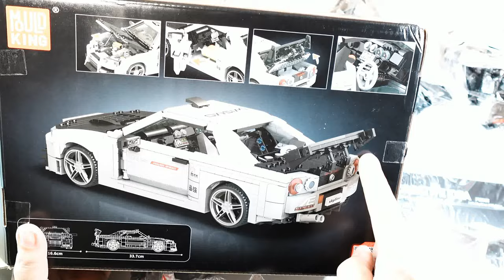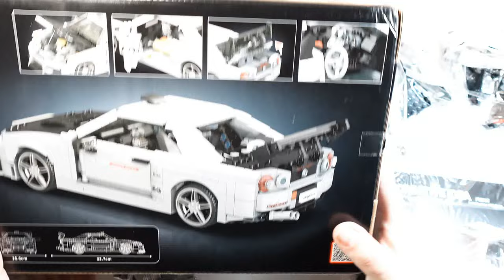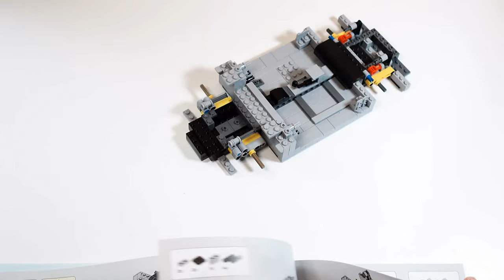WATCH ME BUILD MOULD KING NISSAN SKYLINE R34 GTR SET 10113 SPEED BUILD AND REVIEW, LEGO ALTERNATIVE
Welcome back to my latest build, as voted by you on my last poll,
I have also order up around 5 more sets for future build options,

As for this set, i think it looks great, even if it is a little fragile (im mainly talking about the roof) the build went really well and had some interest techniques and a great amount of detail for the set size!

What are your thoughts on it?